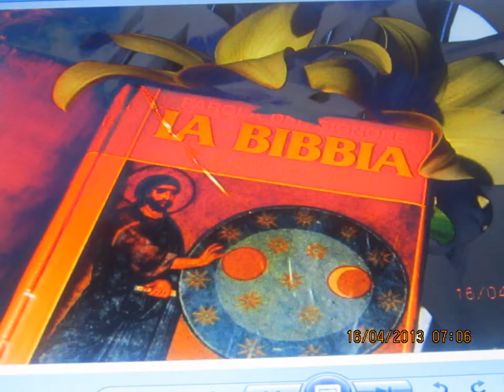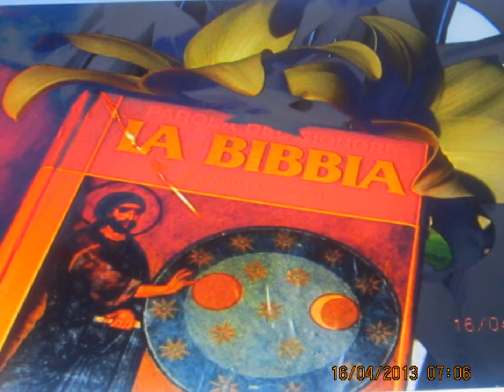TUttI I SabAto cE Il sAntO RosArIO PUo pArTEcIpAre chI Vuole grAZie ore 15.30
LA   BIBBIA   E GESU'